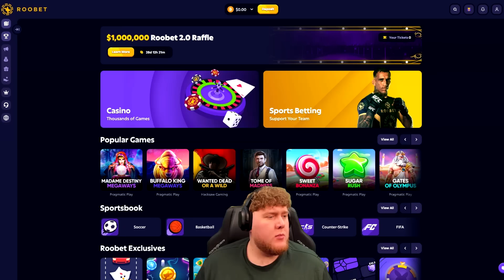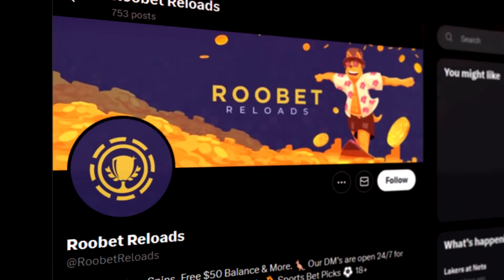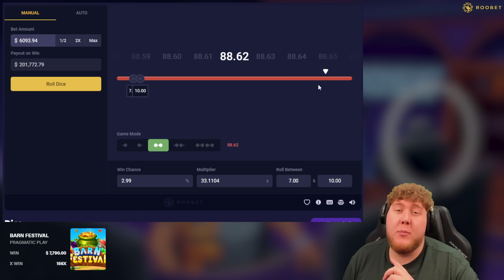MAX BONUS BUYS ON NEW GAME BARNYARD MEGAHAYS SLOT!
Today, We buy MAX BUYS on new BarnYard Megahays Megaways Slot!